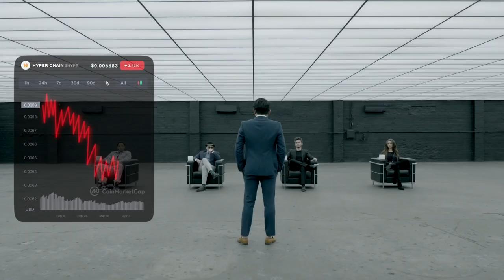The Killer Whale Diaries: Episode 1 - The Search Begins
CoinMarketCap and HELLO Labs join forces to launch a global search for Web3 projects to take part in new TV show Killer Whales